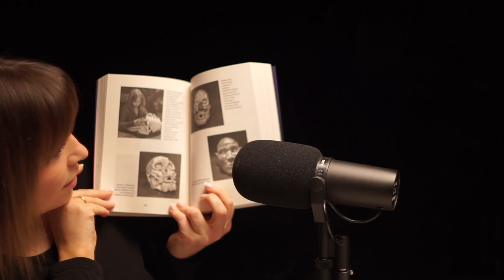Monika Głąbińska | Bać należy się żywych, nie zmarłych | ROZPYTANIE cykl rozmów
Rozmowa, która mnie samą wbiła w fotel i nauczyła mnie niezwykle wiele. Antopolog sądowy - kim jest, co robi, na czym polega jego praca? Dziś opowie nam o tym antropolożka sądowa i autorka książki „Zbrodnie odczytane z kości” Monika Głąbińska.

Realizacja nagrania: Krzysztof Q Kudelski